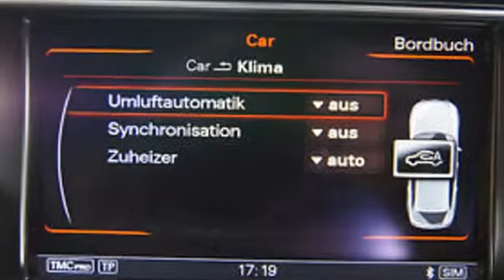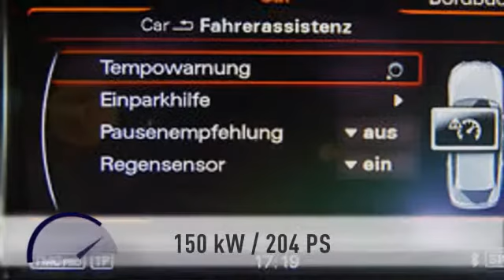Audi A4 A4 3.0 TDI Av. S line Leder/Sport Navi Xenon